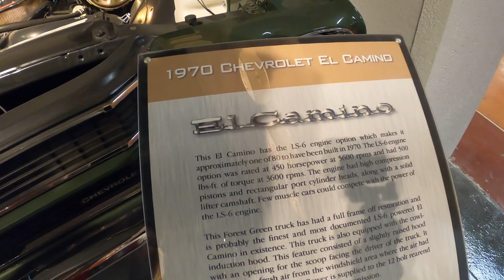DENNIS ALBAUGH PRIVATE CONVERTIBLE COLLECTION OF CLASSIC CARS CORVETTES, CAMARO, T-BUCKETS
I had the opportunity to tour Dennis Albaughs' private car collection in Des Moines Iowa. Largest collection of classic Corvette convertibles, all convertibles from Chevrolet tri-five series 1955, 1956 and 1957 convertibles. Convertible Camaros, classic t-buckets and rare finds like the GM 39 futurliner. Dennis Albaugh keeps his pristine car collection at his private residence and only opens for public viewing once or twice a year to raise money for charity. I was amazed at all the classic car memorabilia and personal touches like his grandfathers tractor or the barber lounge in the corner of the museum.  There is also a replica of a classic gas station! The private car collection boasts hundreds of classic cars from 1912 up until 1974. The classic cars have all been restored to their original conditions.
In the video you can see 1913 chevrolet Royal Mail, 1916 Chevrolet Touring, 1918 Series D V8, classic Nova SS, classic holden ute from Australia, the first 1928 motorhome ever built, original el camino SS, 1963 corvette tanker, Yanko turbo z28,